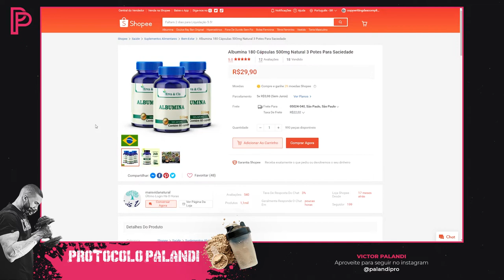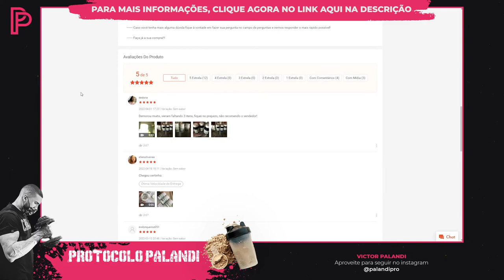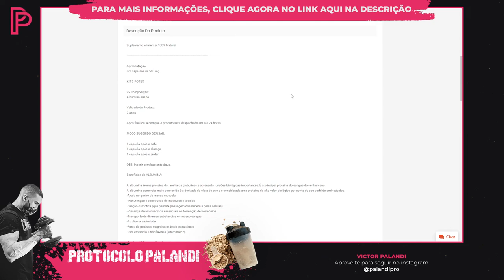Albumina Erva & Cia (EM CÁPSULAS) vale a pena? Minha Opinião!